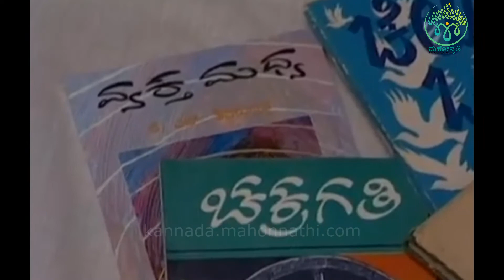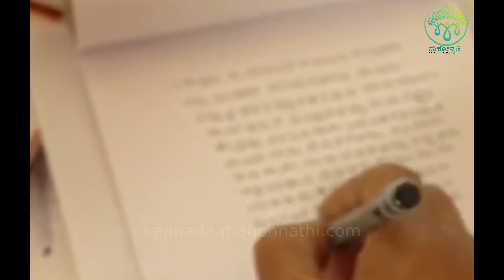ರಾಷ್ಟ್ರ ಕವಿ ಡಾ|| ಜಿ ಸ್ ಶಿವರುದ್ರಪ್ಪನವರ ಅವರ ಜೀವನಹಾದಿ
ಎಲ್ಲೋ ಹುಡುಕಿದೆ ಇಲ್ಲದ ದೇವರ ಕಲ್ಲುಮಣ್ಣುಗಳ ಗುಡಿಯೊಳಗೆ ಇಲ್ಲೇ ಇರುವ ಪ್ರೀತಿ  ಸ್ನೇಹಗಳ ಗುರುತಿಸದಾದೆವು ನಮ್ಮೊಳಗೆ. ಡಾ|| ಜಿ ಸ್ ಶಿವರುದ್ರಪ್ಪನವರ ಜನ್ಮ ದಿನದ ಸವಿ ನೆನುಪು. ಅವರು ನಡೆದುಬಂದ ಹಾದಿಯ ಸಣ್ಣ ತುಣುಕು